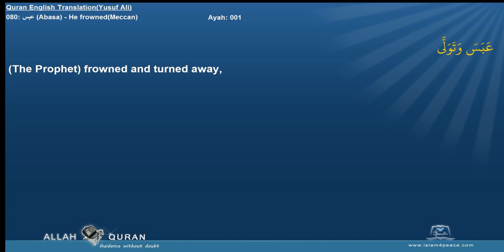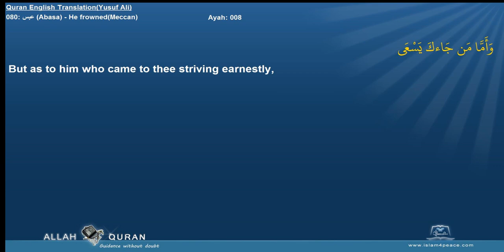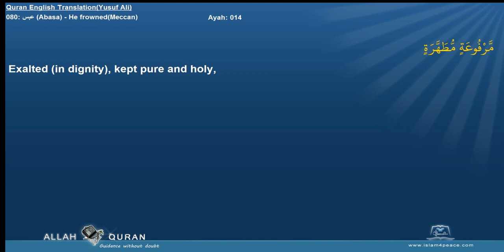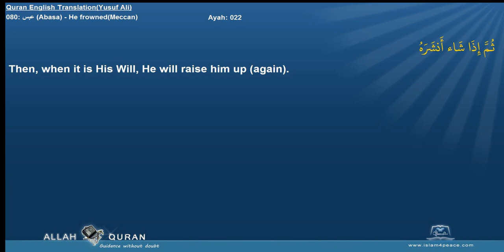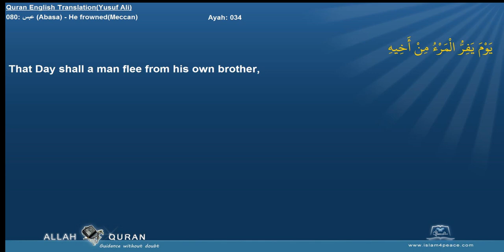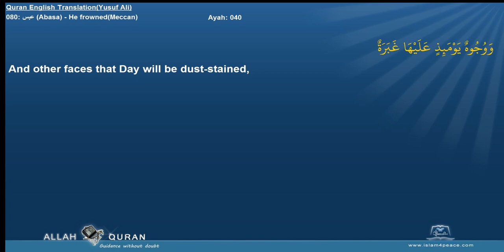Quran English Yusuf Ali with Arabic 080 عبس Abasa He frownedMeccan Islam4Peace com